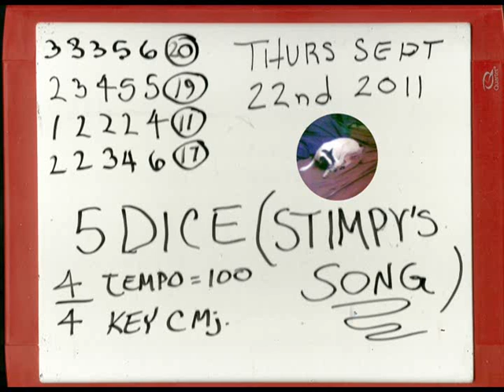5 Dice Stimpys Song Thurs Sept 22nd 2011 Experimental Song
Writing a song about a beloved pet isn't new. But it is when the whole composition depended it structure upon the roll of a couple of dices. This is an example of what you can do with 5 die's and a little knowledge of musical compositioning.
5 Dice  Stimpys Song Thurs Sept 22nd 2011 Experimental Composition
This song represents my first major departure from the Schillinger System. Everything about this song was dictated by probilistic tosses of the dice. 5 die's were tossed, for a total of 4 times. From this I got both the duration and pitches. Stimpy was an old old Texan dog who was a gambler at heart. He'll go after chucks, skunks, possums, other dogs, and size was not an issue with him. So for that brave little dog, this song is for you.